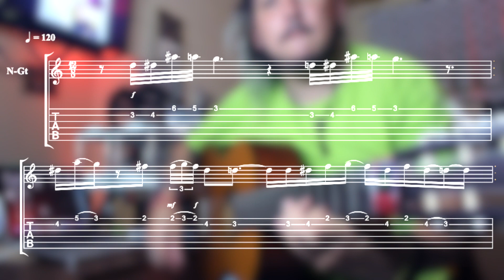Have you ever loved a Woman (Guitar Solo)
Solo Guitarra acustica03  por acá les dejo este nuevo video.